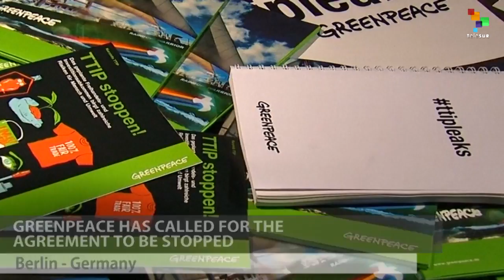TTIP Leak Sheds Light on Controversial Agreement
Greenpeace has leaked 248 pages of the TTIP agreement that show that the deal between Europe and the United States would lower food safety and environment standards.